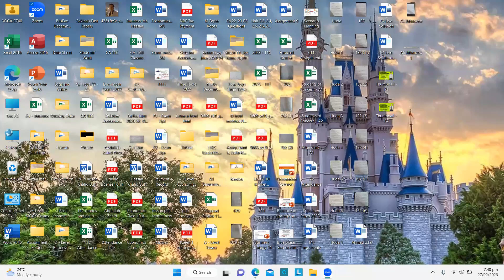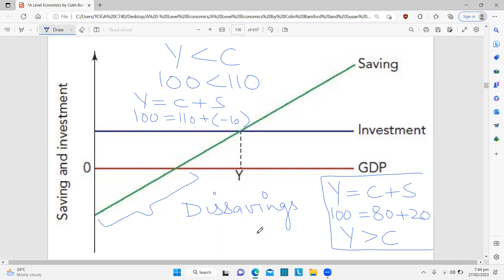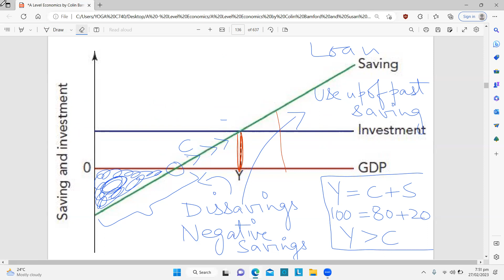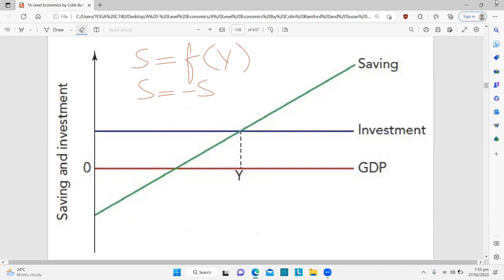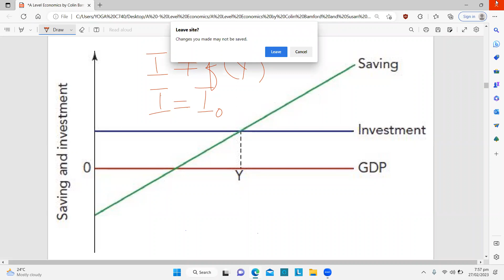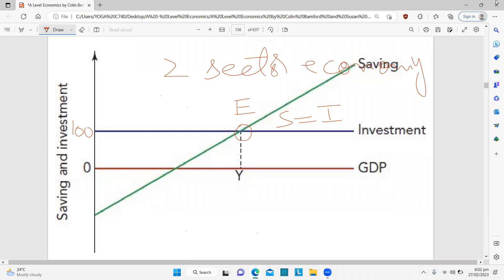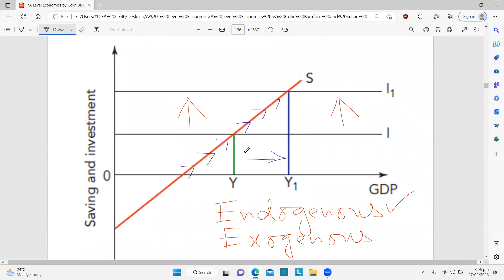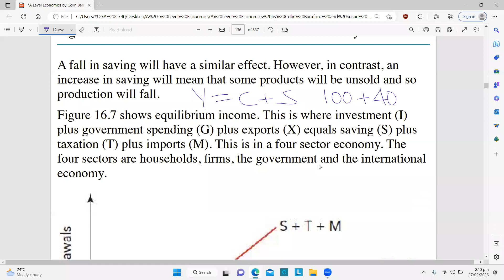A - Level Economics by HKB (Introduction to the circular flow of national income - Part 4)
This video explains the concept of equilibrium level of national income and the concepts of injections and leakages.